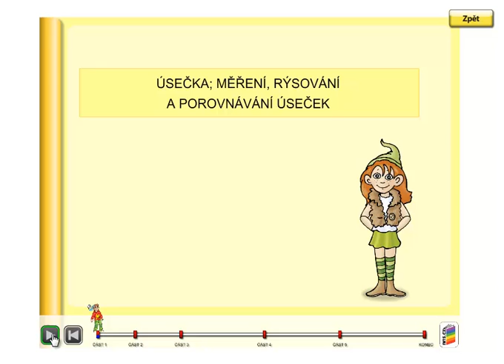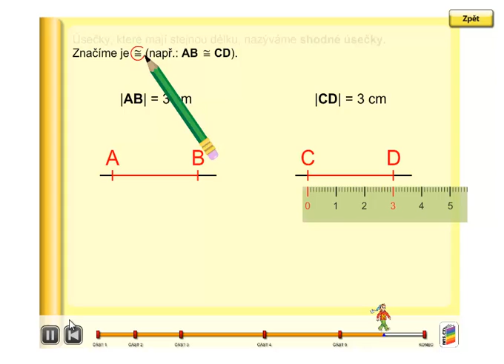Porovnávání úseček, shodné úsečky, Geometrie 3.ročník, strana 10, úvod